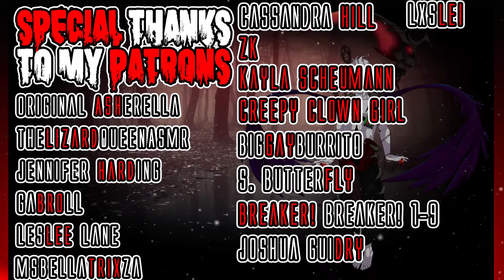I was nearly kidnapped | 14 True Scary Stories | Told In The Rain (Rain Sounds) Lets Not Meet Again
Hello everyone, I am glad to be back in the swing of things. And a big thank you to everyone who made it to the stream for this video. Had over 40 people there for about 2 hours and it was amazing. Lets look at these 14 True and Scary Stories tonight. As a father myself some of these stories is a little close to home. I hope everyone stays safe out there. And remember keep it spooky.

Credit For Respected Authors And Time Stamps

Story 1 ► 00:14 u/lhcrow89
Story 2 ► 03:22 u/moni1100
Story 3 ► 07:39 u/Germanicus76
Story 4 ► 10:11 u/Metal_Warrior_69
Story 5 ► 12:02 ANNON
Story 6 ► 17:13 ANNON
Story 7 ► 22:27 u/ba__ko-s
Story 8 ► 26:33 u/redditanonthrow
Story 9 ► 29:48 u/DanIsSwell
Story 10 ► 31:53 ANNON
Story 11 ► 35:54 u/des-pa-seatoad
Story 12 ► 37:49 u/beardedalien013
Story 13 ► 40:13 u/Pawneewafflesarelife
Story 14 ► 42:46 u/twistycake

By emailing me your story you're giving myself (GenSen) permission to narrate your story and publish it for commercial use, as well as possibly posting it onto other mediums. You retain the right to your work outside of those permissions.